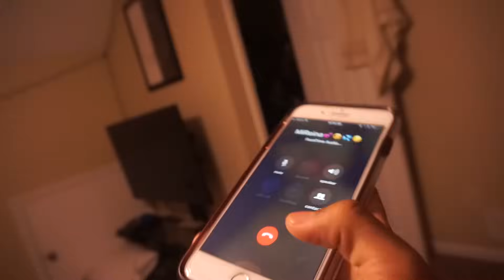Break Up Prank Gone HORRIBLY Wrong (Backfires!!)